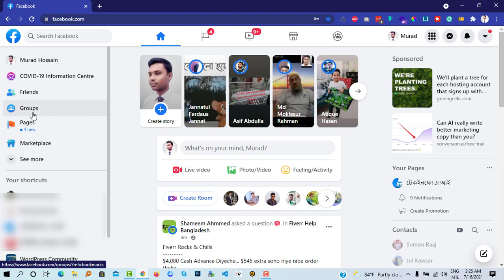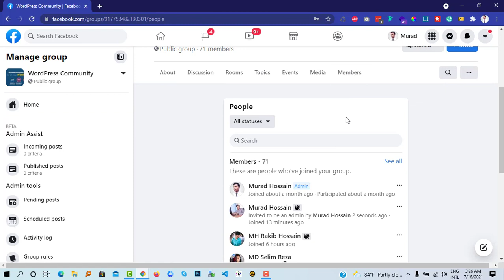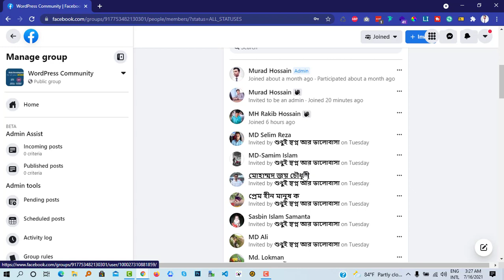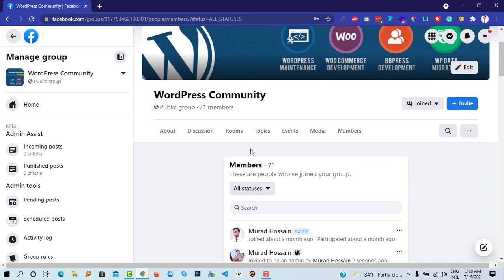How To Become Admin/Moderator Of Any Facebook Group 2021 | Add Admin In Facebook Group Bangla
Hi there,
In this video, Today I will show you how to Add Admin In Facebook Group another member's very simple way. After watching this video you can add Facebook group admin anytime. So don't waste your time let's watch this video and play the game. Thank you so much.